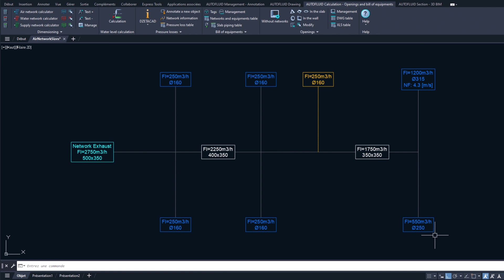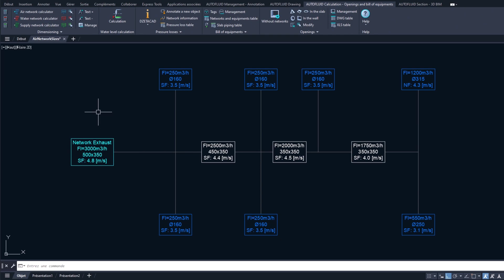Manuale AUTOFLUID : Modificare il calcolo delle sezioni dei canali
Come fare per modoficare le sezioni dei canali calcolati con il comando "Calcolo preliminare" di AUTOFLUID :

- Modificare le portate
- Modificare il tracciato
- Modificare scritte e testi

il video completa il capitolo relativo al "Calcolo della sezione dei canali" del manuale AUTOFLUID.